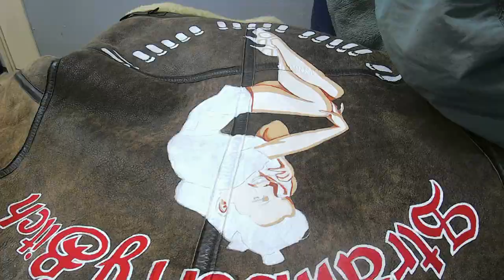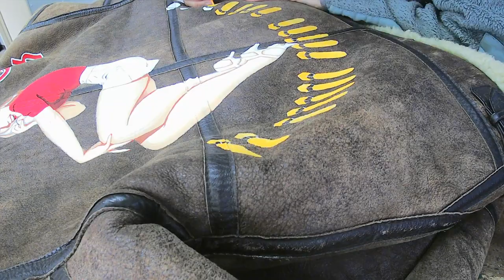291 B-3フライトジャケット（Strawberry Bitch) ペイントメイキング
カスタム製作：OJIMA BASE

‹ブログ›

 OJIMA BASEではそんなフライトジャケットを、オールハンドメイドでバックペイントのカスタムを、リーズナブルで提供しています。

‹ブログ›